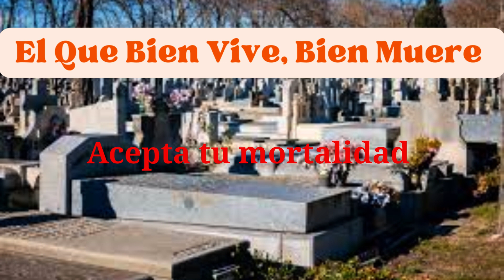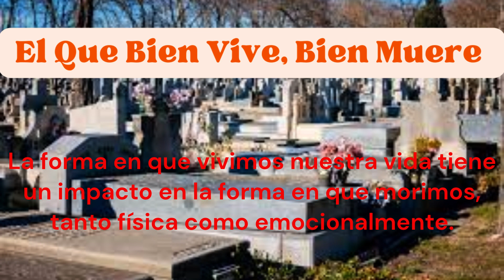🙏"El Que Bien Vive, Bien Muere"⚰️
La frase "que el que bien vive, bien muere" es un proverbio español que significa que la forma en que vivimos nuestra vida influye en la forma en que morimos.

Hay muchas maneras de interpretar esta frase. Una interpretación es que si vivimos una vida buena y virtuosa, estaremos preparados para la muerte. Estaremos en paz con nosotros mismos y con el mundo, y no tendremos miedo de morir.

Otra interpretación es que si vivimos una vida mala y viciosa, sufriremos en la muerte. Estaremos atormentados por nuestros pecados, y no encontraremos paz ni consuelo.

La frase también puede interpretarse de manera más abstracta. Es decir, que la forma en que vivimos nuestra vida determina la forma en que morimos, en el sentido de que nuestra vida tiene un impacto en nuestra muerte, incluso si no lo vemos.

Por ejemplo, si vivimos una vida llena de amor y compasión, es más probable que muramos rodeados de nuestros seres queridos, que nos apoyen y nos ayuden a pasar el umbral. Por otro lado, si vivimos una vida llena de odio y violencia, es más probable que muramos solos y aislados.

En última instancia, la interpretación de la frase "que el que bien vive, bien muere" es personal. Cada uno de nosotros debe decidir cómo interpretarla y cómo aplicarla a nuestra propia vida.

Aquí hay algunas ideas sobre cómo vivir una vida que nos prepare para la muerte:

Vive una vida honesta y ética. Haz lo que crees que es correcto, incluso cuando sea difícil.
Cuida de tus relaciones. Pasa tiempo con tus seres queridos y construye relaciones fuertes.
Da a los demás. Ayuda a los demás y haz del mundo un lugar mejor.
Perdona a los demás. Deja ir el rencor y el odio.
Acepta tu mortalidad. Reconoce que la muerte es parte de la vida.
Al vivir una vida de esta manera, podemos aumentar nuestras posibilidades de morir una muerte pacífica y tranquila.